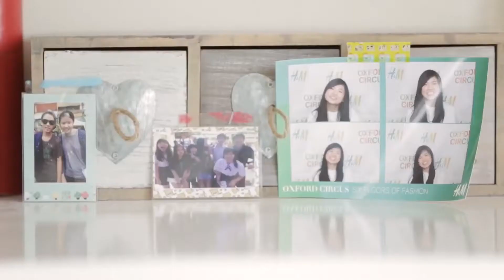영어권 국가 홈스테이 이야기 한국인 vs 현지인 가정 어떤 선택을 해야하나요?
학생들의 주거 선택에 도움이 되길 바랍니다.